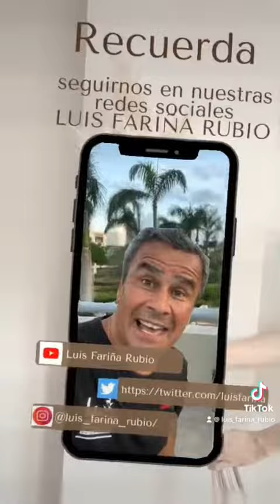Características de un Negocio Exitoso en el 2023